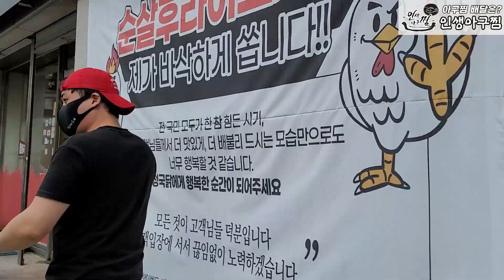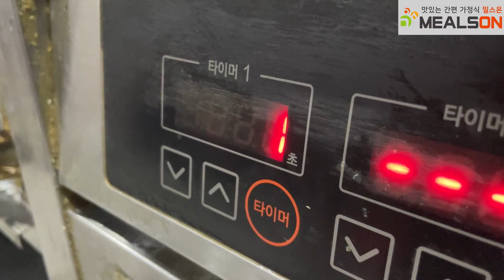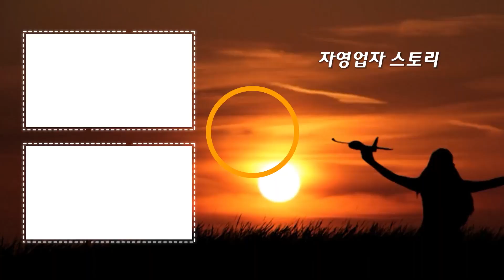한달매출 8800만원 28살 사장님이 알바로 성공할수 있었던 이유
▶자영업자스토리 멤버십 가입

사연주실 때 최대한 구체적으로 현재 상황,
[신청자님의 특별한 스토리] 도 같이 보내주세요.^^
ex) 20대에 고기집을 시작했습니다.
감사합니다